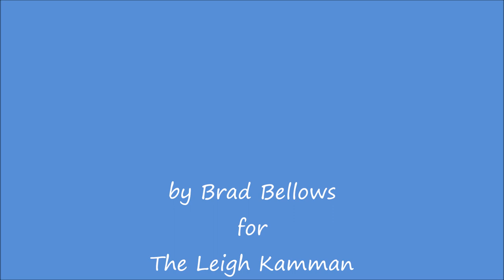Tony Williams June 1991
Leigh talks with Tony Williams in anticipation of a gig here with his band with Jan Hammer.  Tony is gentle with Leigh and eloquent in answering Leigh's questions.